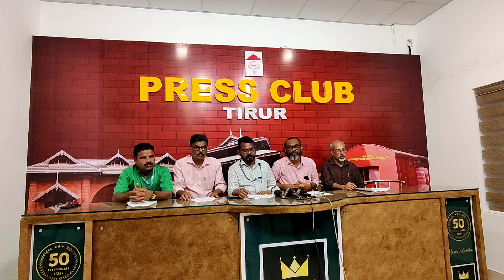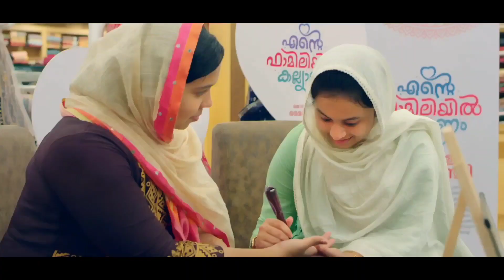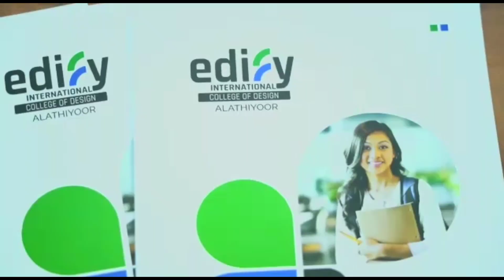ആക്റ്റ് തിരൂർ "ഓണക്കാഴ്ച 2022" സംഘടിപ്പിക്കുന്നു.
തിരൂർ മുൻസിപ്പൽ വാഗൺ ട്രാജഡി ടൗൺ ഹാളിൽ സെപ്റ്റംബർ 13 ന് വൈകീട്ട് 6.30ന്